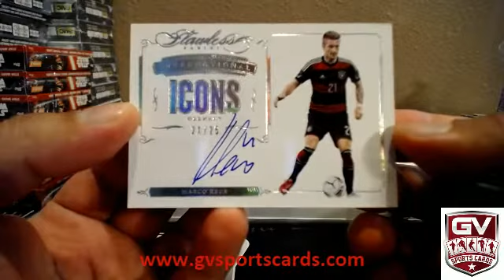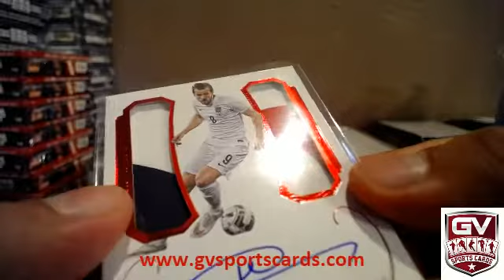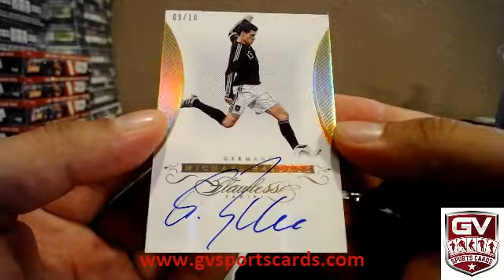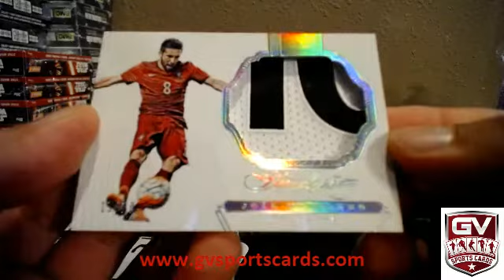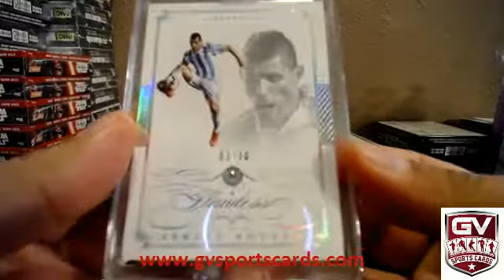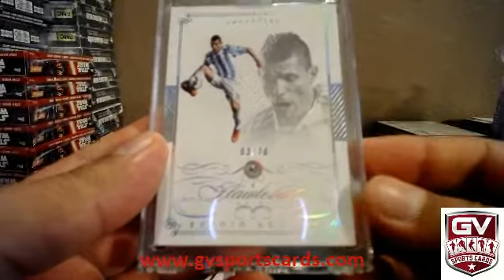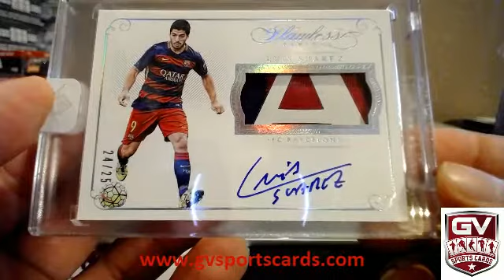2016 Panini Flawless Soccer 1 Box Break Pick Your Team #33